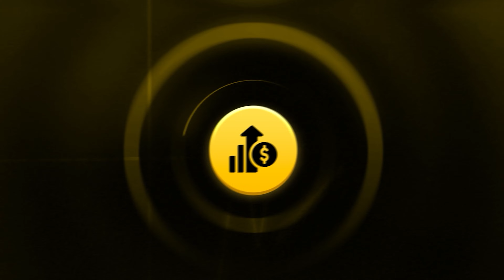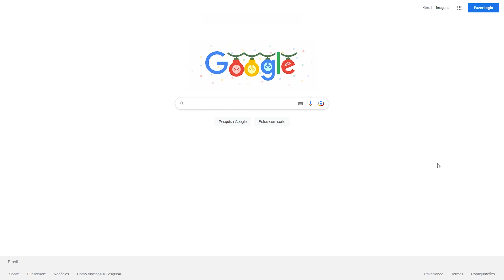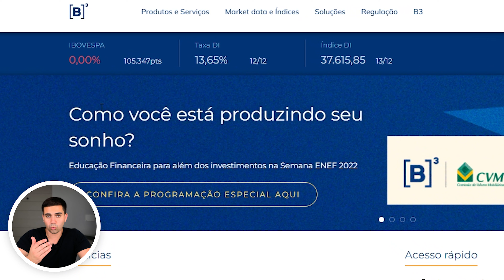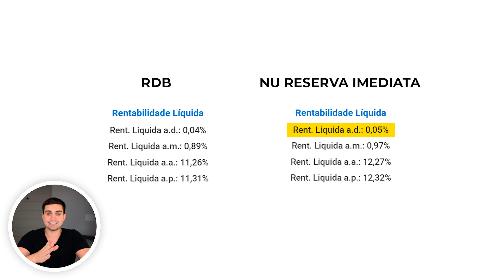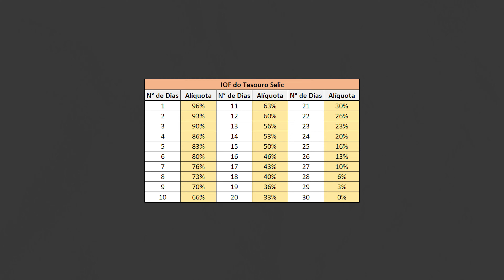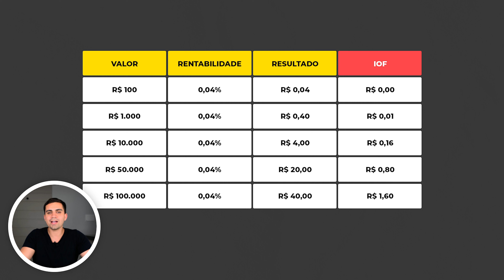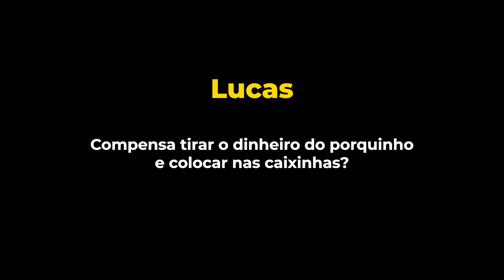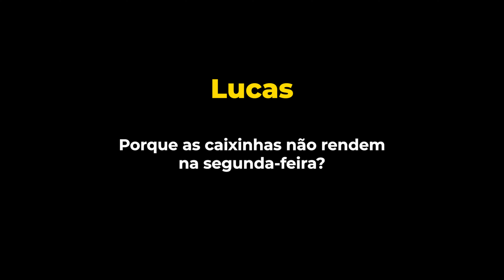QUANTO RENDE POR DIA UMA CAIXINHA DO NUBANK? QUAL RENDE MAIS? CAIXINHAS OU DINHEIRO GUARDADO?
Quanto rende por dia R$100 nas caixinhas do Nubank? Nesse vídeo mostro quanto rende uma caixinha do Nubank além de mostrar como encontrar e calcular o cdi por dia na prática. Nesse vídeo trouxe essa e outras dúvidas que vocês me mandaram nos vídeos 1,2 e 3 dessa sequência onde eu tiro as principais dúvidas sobre como utilizar as caixinhas do Nubank.

00:00 Se inscreva no canal
01:03 Caixinhas RDB ou Nu Reserva Imediata
01:20 O que é CDI, e como calcular na prática?
03:49 Quanto rende por dia uma caixinha com R$100 a R$100.000,00
04:29 Você está perdendo 96% do seu investimento
06:10 Dinheiro guardado no porquinho ou nas caixinhas, qual rende mais?
07:14 Quando as caixinhas serão liberadas para todos?

116% CDI COM LIQUIDEZ DIÁRIA NAS CAIXINHAS DO NUBANK (NÃO USE AS CAIXINHAS ANTES DE VER ESSE VÍDEO)

NÃO USE AS CAIXINHAS DO NUBANK ANTES DE VER ESSE VIDEO: RDB OU CDB? NUBANK OU MERCADO PAGO?(PARTE 2)